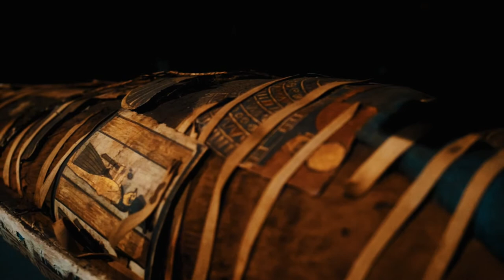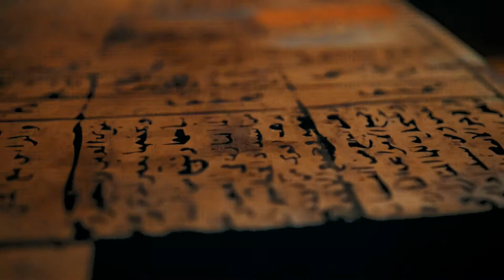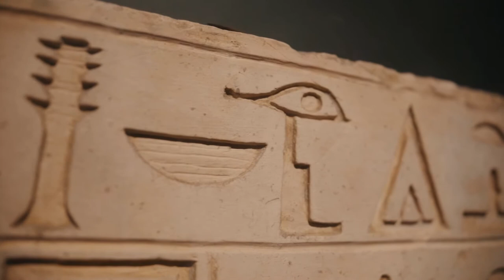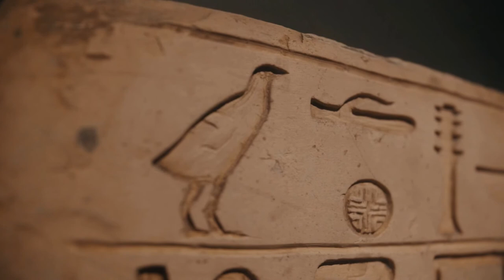30 MIN Egypt Relaxation